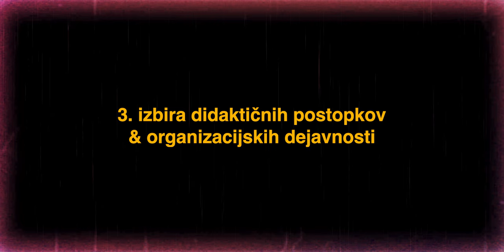Formula za uspeh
✗Video je bil posnet za projektno nalogo pri predmetu Osnove gibanja 1 na Fakulteti za šport.